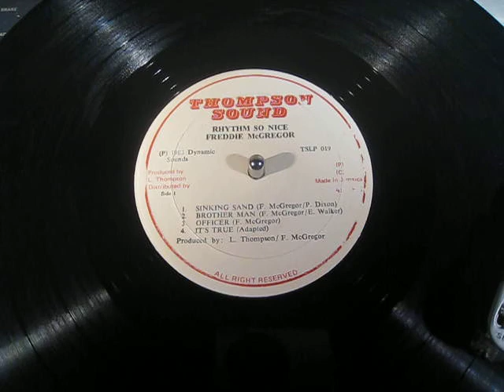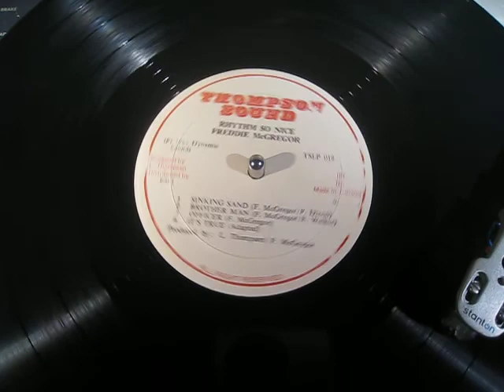Freddie McGregor - Officer - Reggae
JA Thompson Sound LP (taken from 'Rhythm So Nice')